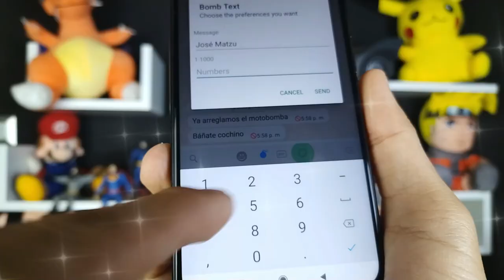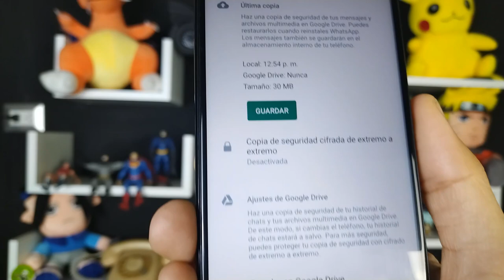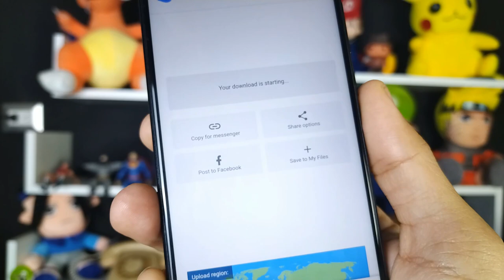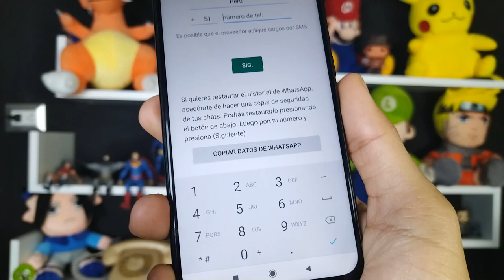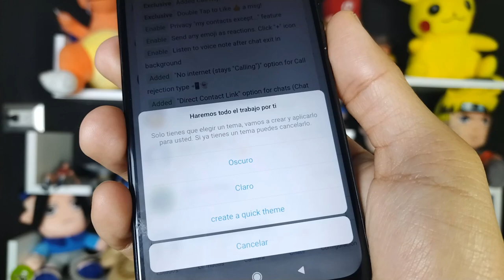Nuevo WhatsApp Estilo IPhone en Android Actualizado 2022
Hola, en este vídeo verás a como tener tú WhatsApp estilo Iphone en Android 🥰📳 Actualizado VERSION Junio 2022